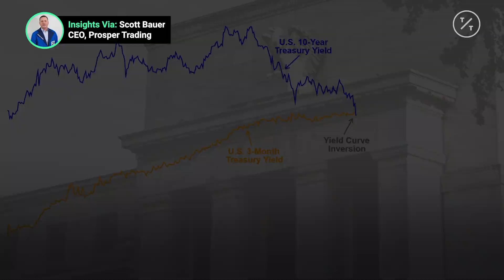Recession Signs and Warnings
Amid much talk of inverted U.S. treasury yields, investors should pay attention to broader global events when looking for the underlying causes of a recession. Trade wars, Brexit and spiraling quantitative easing offer investors an insight into the kind of events that can lead to a prolonged contraction. Insights via @CMEGroup